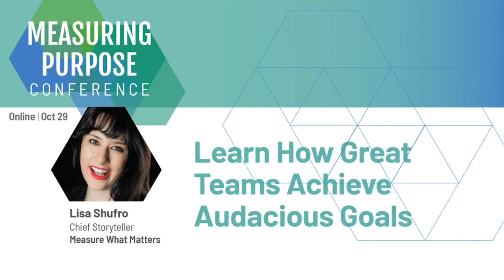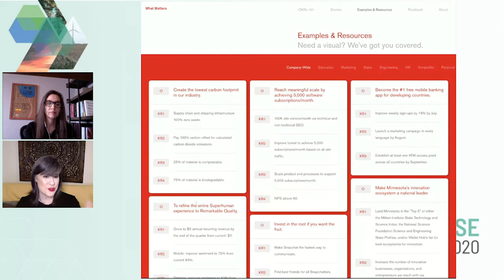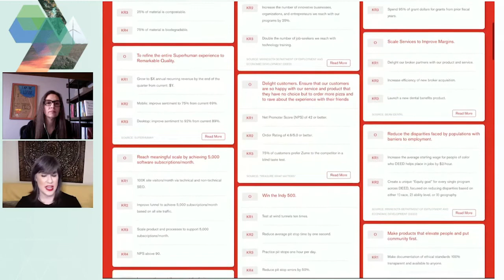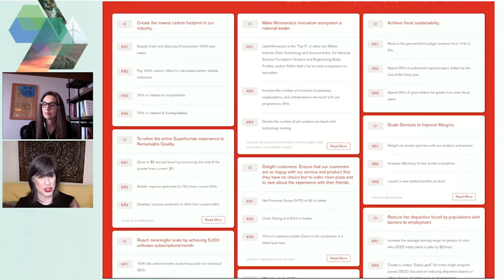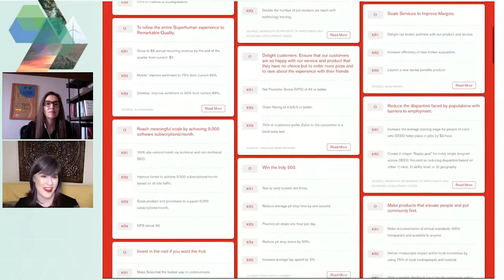The Importance of Purpose + Goal Setting | Measuring Purpose Conference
Watch as Measure What Matters Chief Storyteller, Lisa Shufro, discusses how to transform your business by bringing purpose into the core of your goal setting.

The Measuring Purpose Conference aims to transform social impact + sustainability work by Measuring What Matters.

👏 Do you want regular OKR resources, updates, and insights?

CHAPTERS:
0:00 Meet Lisa Shufro
4:45 OKRs and Purpose
12:00 WhatMatters.com
16:00 OKRs and Culture

⮕ For a deeper dive on using OKRs within your organization, earn your OKR Certification in our Coursera course.

🌍 For more OKR resources, head to WhatMatters.com.